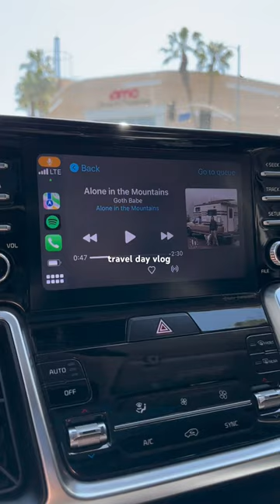the prep before a travel day looks a little something like this travelvlog